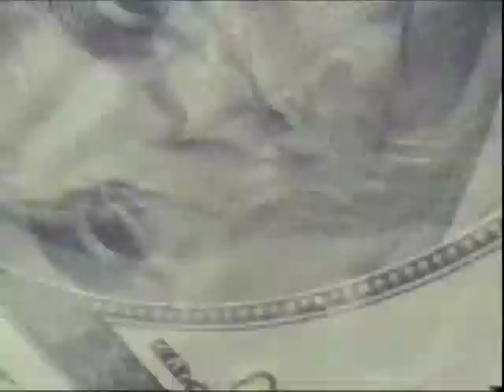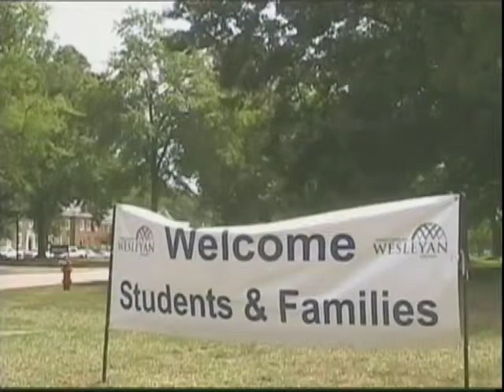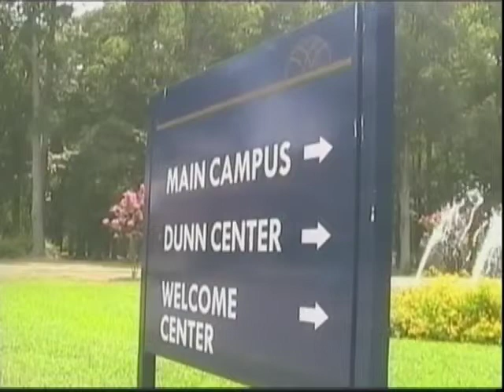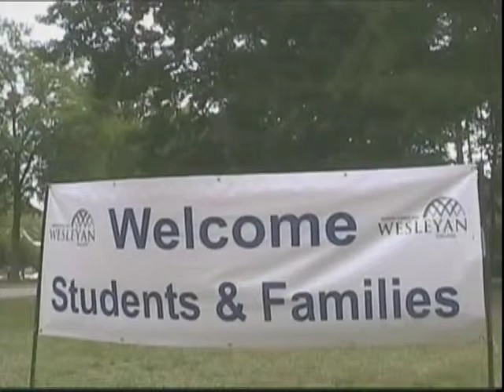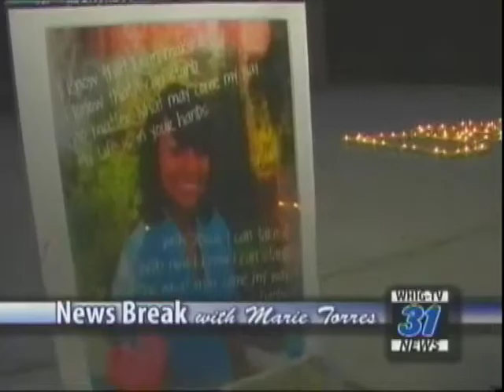NewsBreak July 26, 2011